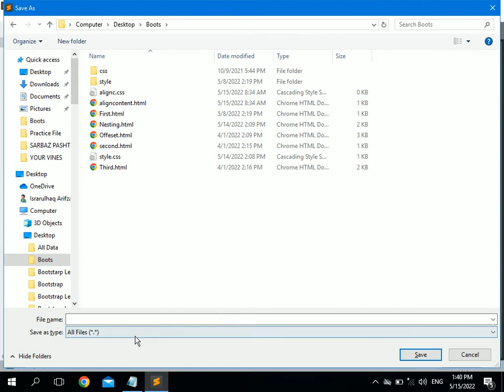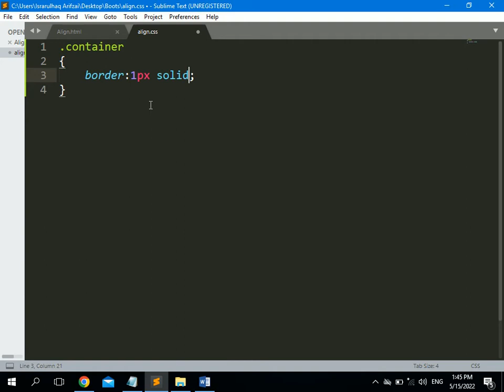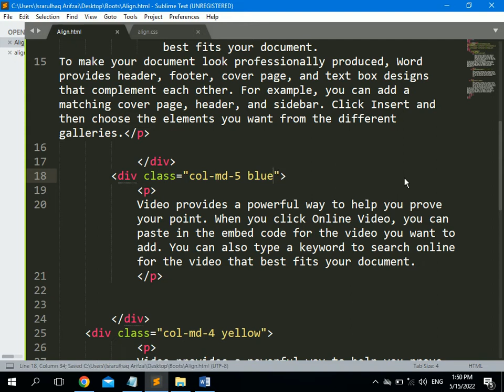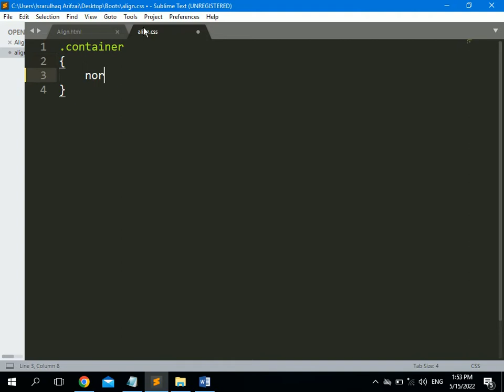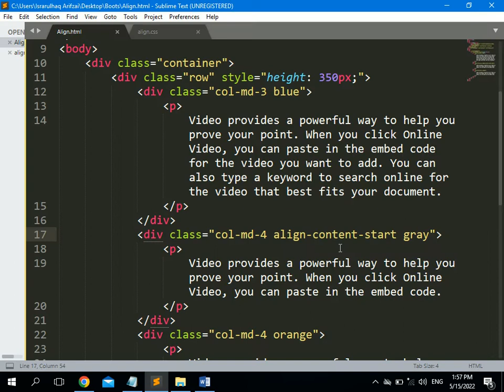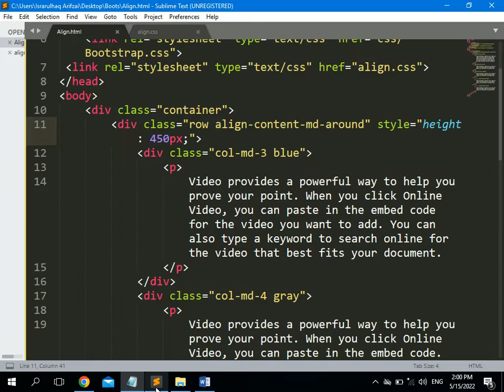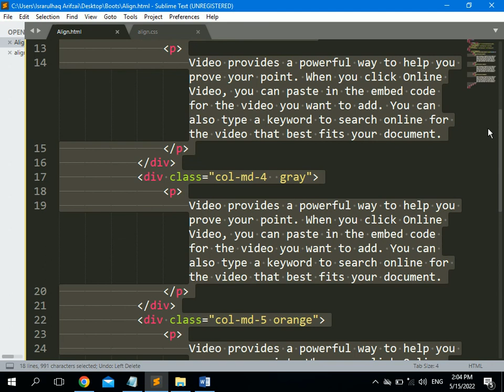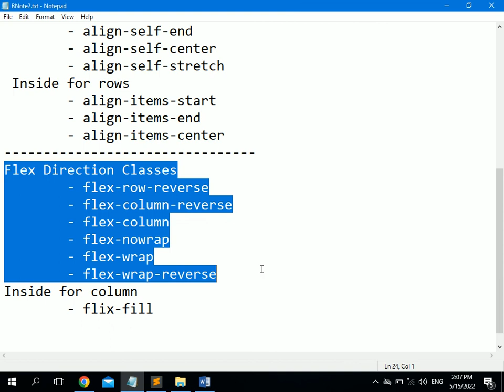Bootstrap Tutorial - 6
Bootstrap Tutorial Tutorial Videos
by Mr. Israrulhaq Arifzai

** for Classroom Training Registration: ZICS (Zia Institute of Computer Sciences) Jalalabad, Afghanistan **

? Our Online Training Features:
1. Training with Real-Time Experts
2. Industry Specific Scenario's
3. Flexible Timings
4. Soft Copy of Materials
5. Share Videos of each and every session.